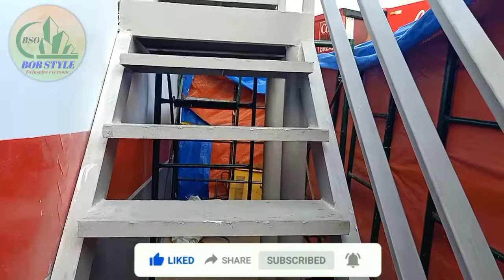Metal stairs project at coca cola manila distribution center/BOB STYLE OFFICIAL